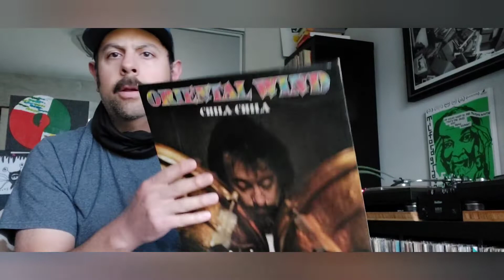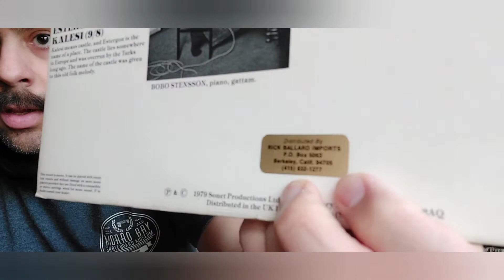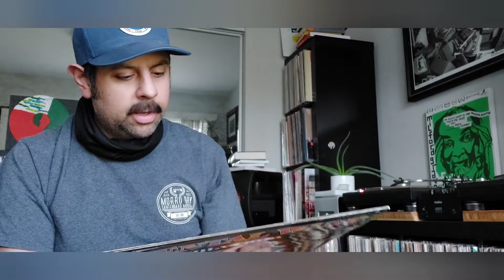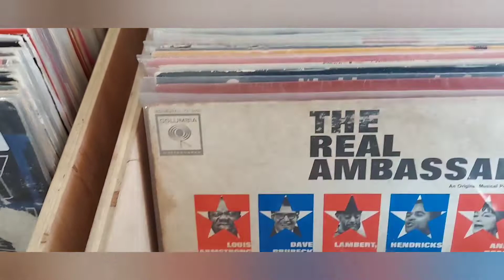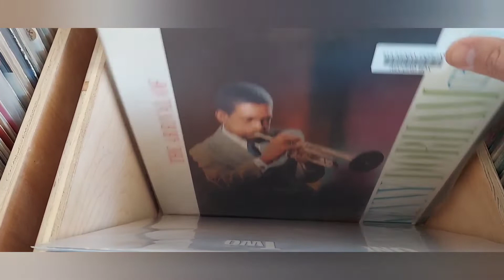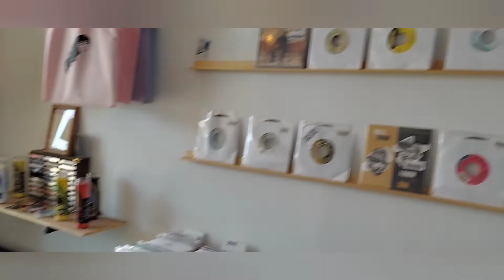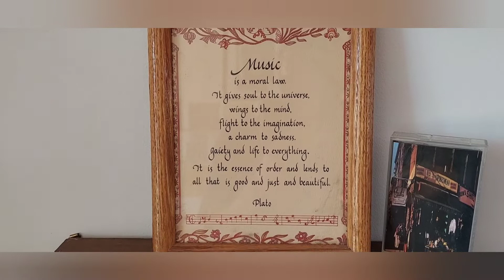VC/Vinyl Community - Dig at Record Box in Long Beach,CA